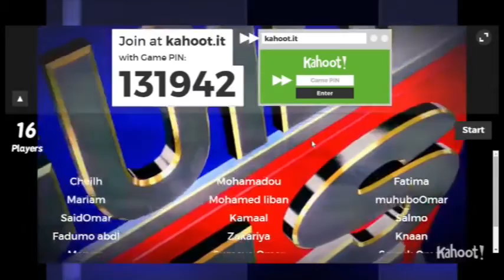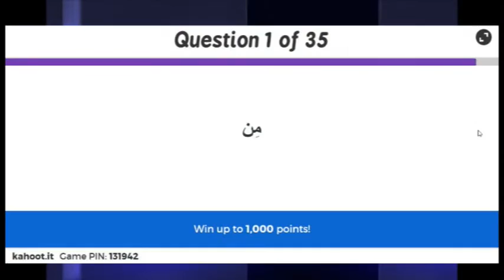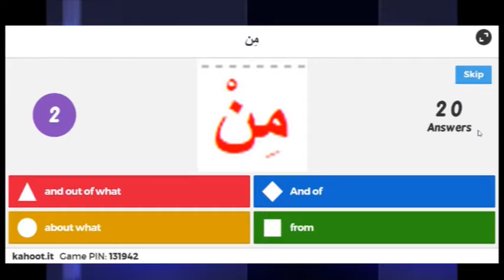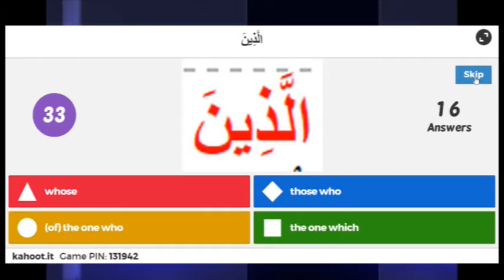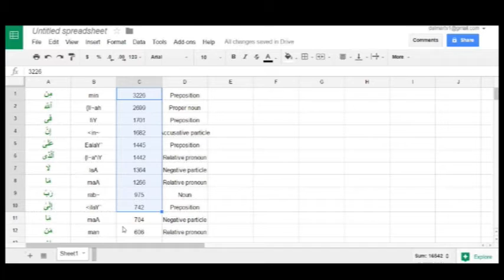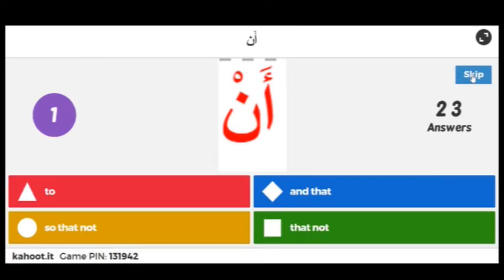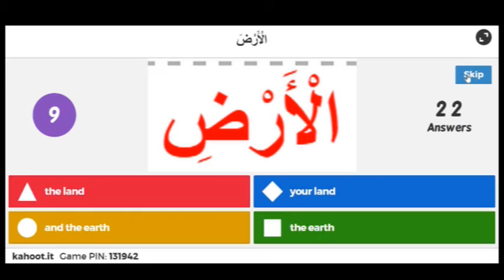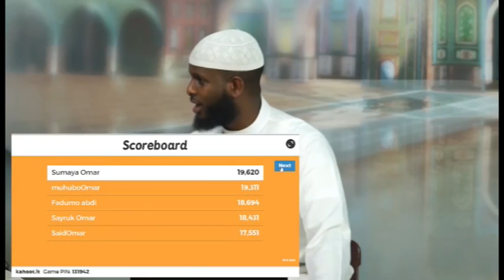Guide US TV Quran Games 09 24 2015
Tomorrow at 8PM EST / 5PM Pacific is the GRAND PRIZE! (09_25_2015)